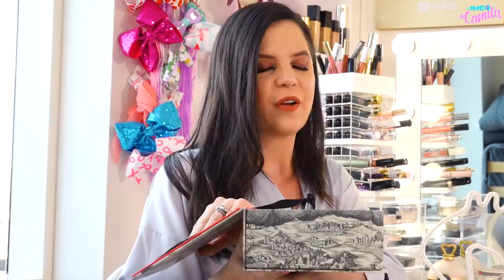LA CAMA MÁS COSTOSA PARA PERROS 😱 VERSACE 🤑 | Camila Guiribitey